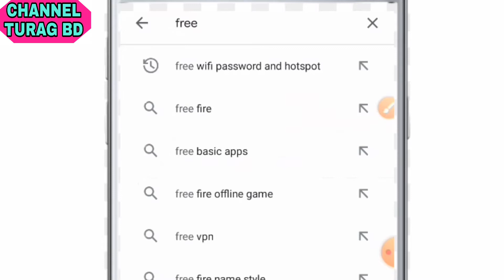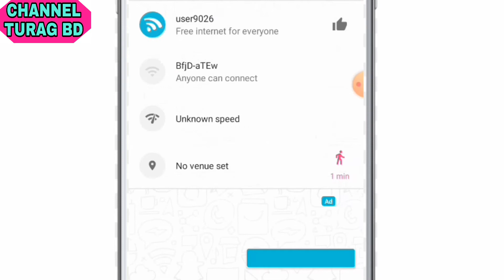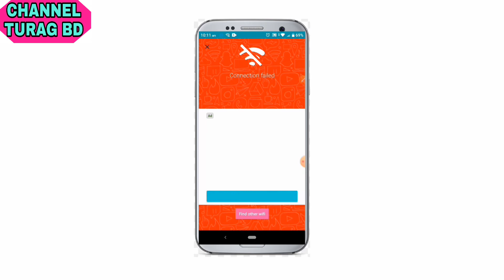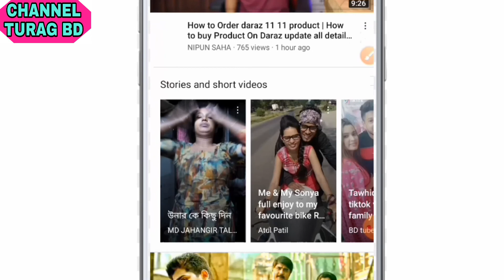How to Use Free Internet Wifi Connect Bangla | ফ্রি ইন্টারনেট চালানোর উপায় ২০২০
In this video I will show you how to use free Internet wifi connect bangla. ফ্রি ইন্টারনেট চালানোর উপায় ২০২০